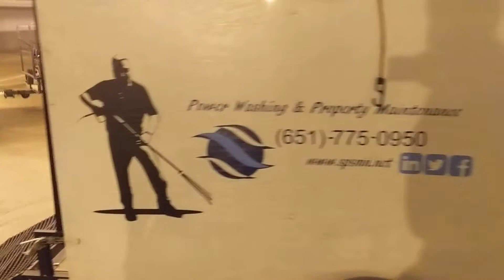Power Washing downtown